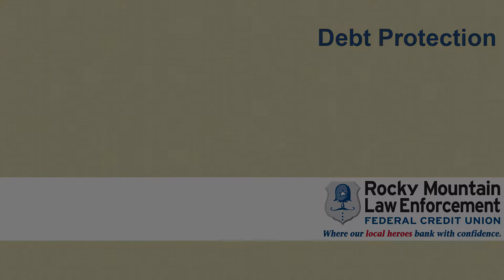Lauren Explains Debt Protection Services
Lauren from the Rocky Mountain Law Enforcement Federal Credit Union in Denver, Colorado explains how Debt Protection works. Debt Protection can help keep you from going into debt in case the unexpected happens such as unemployment, injury or loss of life.

The Rocky Mountain Law Enforcement Federal Credit Union is a Credit Union for members of law enforcement and their families. Branches are located in the state of Colorado.